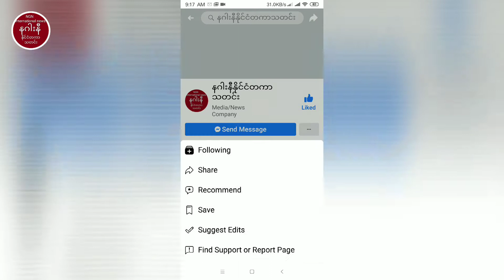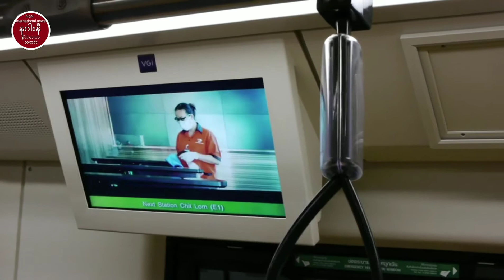August 2, 2020